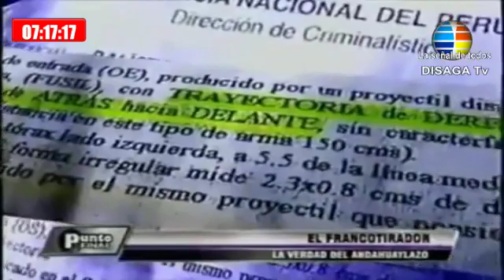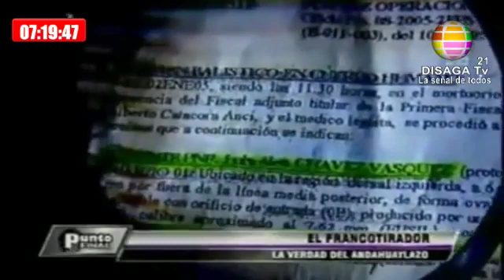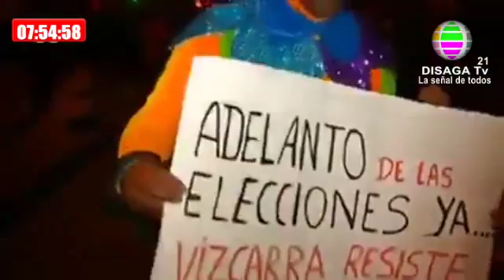Programación "Tiempo Dificil" del 13 de setiembre del 2019.